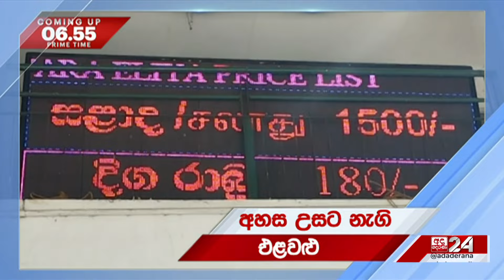6.55 අද දෙරණ ප්‍රධාන පුවත් විකාශයේ සිරස්තල... - 2024.01.16